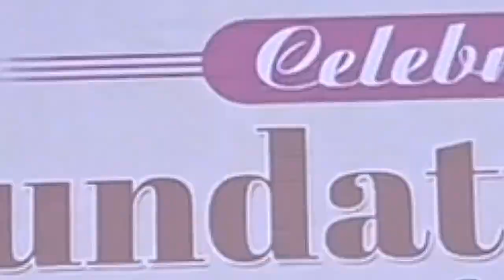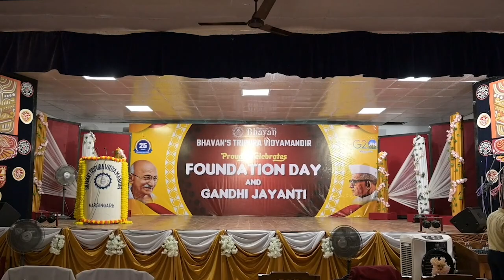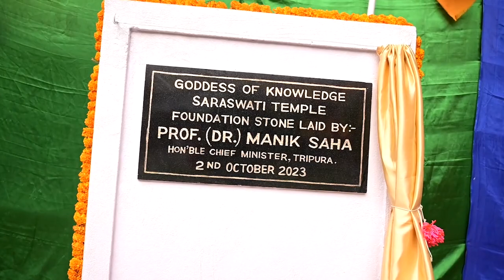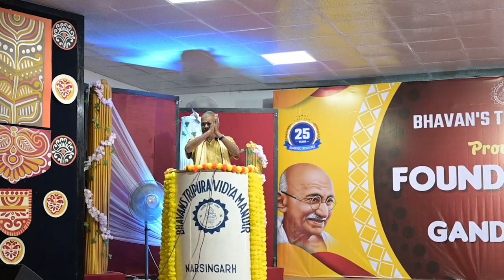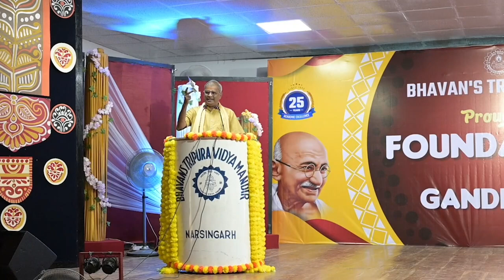Bhavan's Tripura Vidyamandir Proudly Celebrates 28th Foundation Day & Gandhi Jayanti 2023.